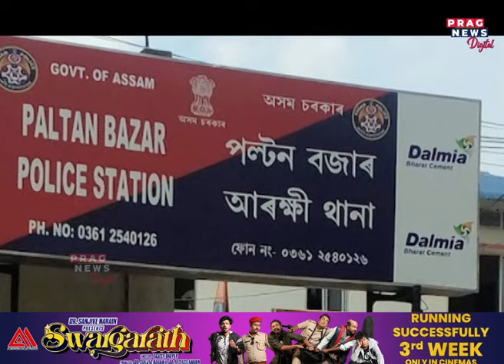Robbery in Guwahati's Paltan Bazar in daylight